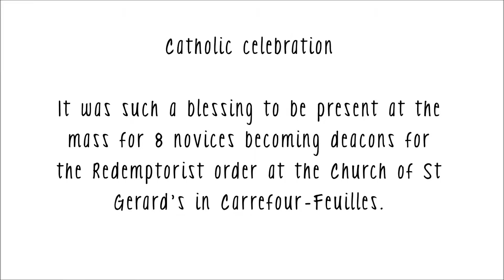Day 11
Day 11 of 28daysinHaiti